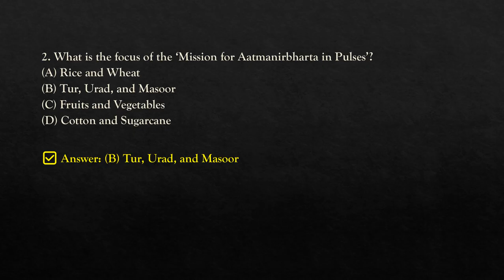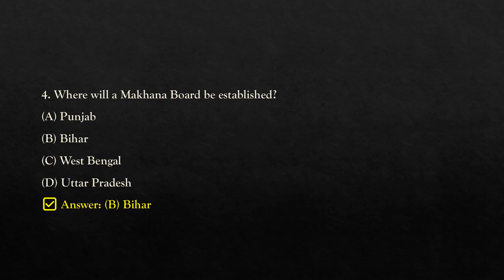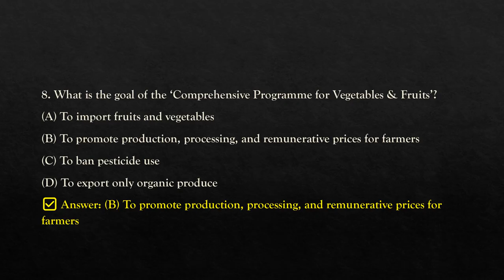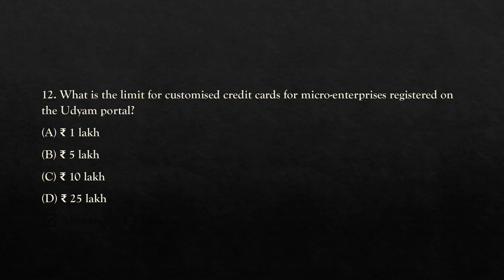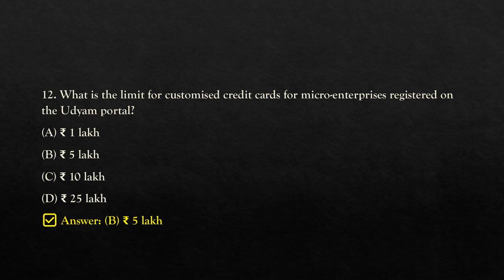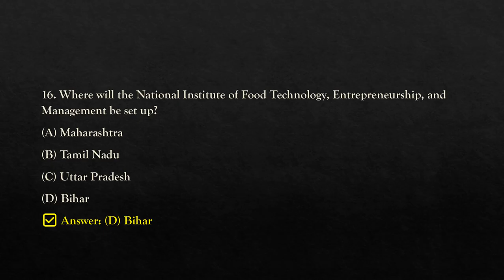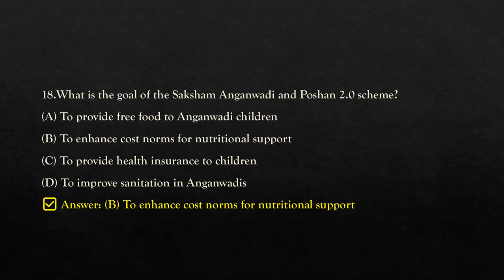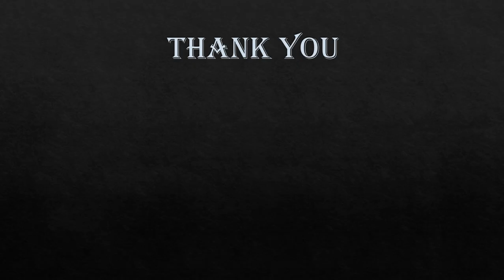UNION BUDGET 2025-26 MCQ DISCUSSION-STATISTICAL ASSISTANT|KPSC SET ECONOMICS|UGC NET ECONOMICS